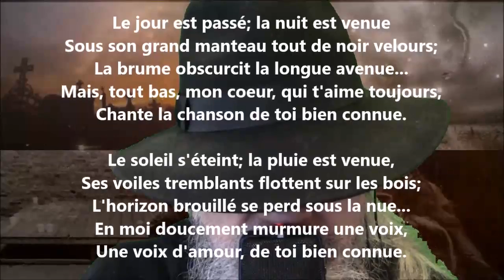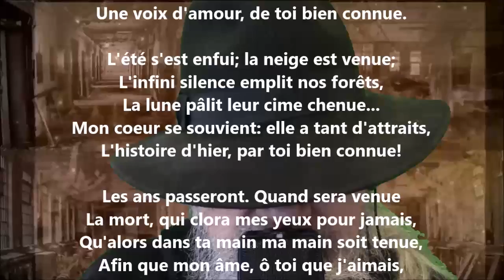Pensées d'automne - Jeanne Loiseau lu par Yvon Jean